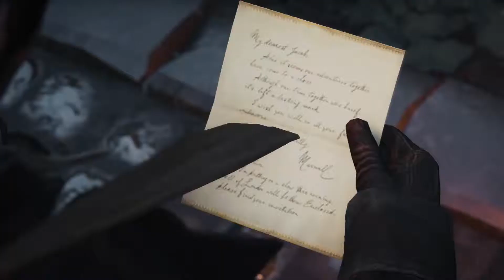Assassin Creed Syndicate parte 31 - Juegos y Diversion - Audio Latino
Londres. 1868. Revolución Industrial. Una época de invención y prosperidad, construida sobre los hombros de los esclavos que pertenecen a la clase obrera.  Como el asesino gánster Jacob Frye, reclutarás a tu pandilla para pelear por la justicia en nombre de la clase trabajadora oprimida. Dirige al bajo mundo para recuperar Londres en una aventura sangrienta llena de acción, intriga y combates brutales.

Sin Comentarios
XBOX ONE